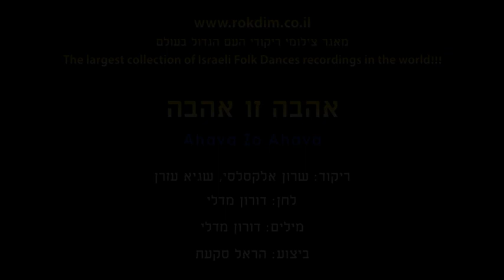Ahava Zo Ahava - Dance | אהבה זו אהבה - ריקוד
שם הריקוד: אהבה זו אהבה
שנת חיבור: 2018
צורה: מעגל
כוריאוגרפים: שרון אלקסלסי, שגיא עזרן
מבצעים: סקעת הראל
מלחינים: מדלי דורון
תמלילנים: מדלי דורון

Dance Name: Ahava Zo Ahava
Creation Year: 2018
Shape: Circle
Choreographers: Sharon Elkaslassy, Sagye Azran
Performers: Ska'at Hrel
Composers: Medli Doron
Lyricists: Medli Doron